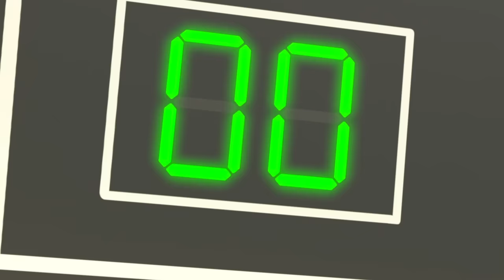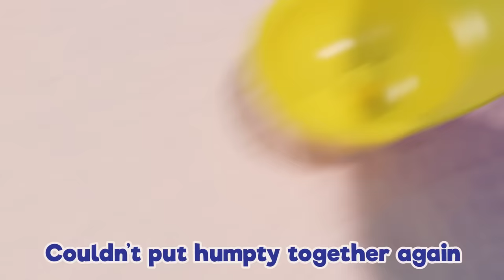Bike Song - Learn to Cycle +More Nursery Rhymes & Kids Songs ABCs and 123s | Lellobee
Daddy is teaching Mia and her friend Oscar how to ride a bike! This 60 min baby nursery rhyme compilation also includes songs susch as 'Accidents Happen - Don't Worry You'll be Fine'  and 'Yes Yes the Playground is Fun - Try It'

Riding a Bike Song - Trying Something New 00:00
Accidents Happen - Don't Worry You'll be Fine 02:00
Magic Snowman Song (London Bridge is Falling Down) 03:59
Yes Yes the Playground is Fun - Try It Out 05:44
Soccer Song - Working as a Team 07:45
This Is The Way - Healthy Fruit & Vegetable Smoothies 09:39
Spooky Alphabet Kite Song - ABCs and 123s 11:35
Wash Your Hands 13:41
The Vehicle Sounds Song - Bus, Car & Truck 15:37
Heads Shoulders Knees and Toes 17:37
London Bridge Is Falling Down - Indoor Fun With Friends 19:37
The Panda Bear Went Over the Mountain 21:41
Rain Rain Go Away - Playing in Puddles with Friends 23:37
Baby's Got A Boo Boo 25:35
Wheels On The Bus V1 27:36
Yes Yes Vegetables Song 29:42
Mary Had a Little Lamb - The Lost Lamb 31:38
Bingo Song - ABCs and 123s 33:36
Apples and Bananas - Learn Vowels - ABCs and 123s 35:38
Splish and Splash - Baby Bath Song 37:39
Peekaboo 39:22
Humpty Dumpty 41:20
5 Little Ducks V1 43:23
Thank You Song 45:24
Getting Dressed 47:19
Work Work Work 49:17
New Look - 3 Little Kittens 51:17
Going To School Song 52:49
New Look - Baa Baa Black Sheep 54:41
Ocean Lullaby 56:39

Lyrics:
Bicycle! Bicycle!
Learn to ride on just 2 wheels!

Today my daddy took my bike
Removed the little wheels
So four wheels became just two
How different it now feels!

At first, I wobbled everywhere
But daddy was there to help
I got more and more confident
Until I did it by myself!

Bicycle! Bicycle!

When you try something new
It takes time to know what to do
And keep trying is the clue
It's the same for me and you!

Bicycle! Bicycle!
Learn to ride on just 2 wheels! YEAH!